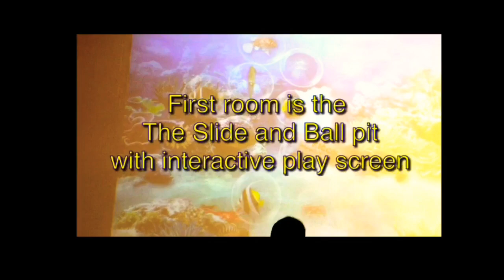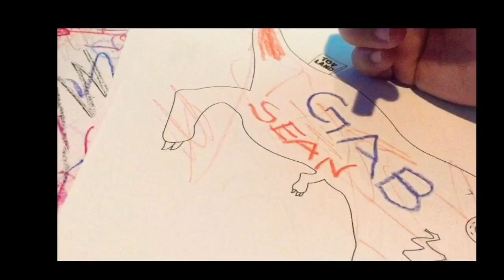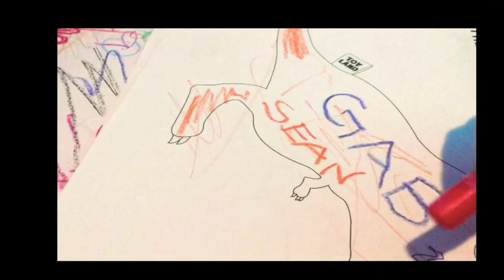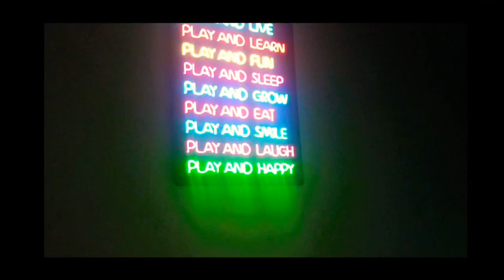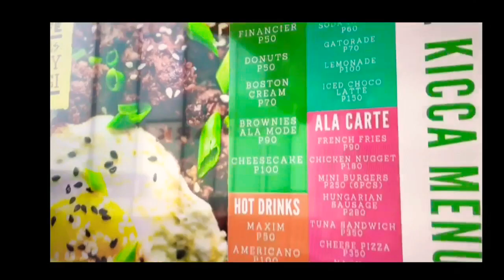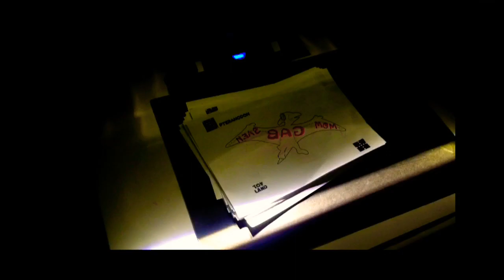Exploring KICCA Interactive Playground